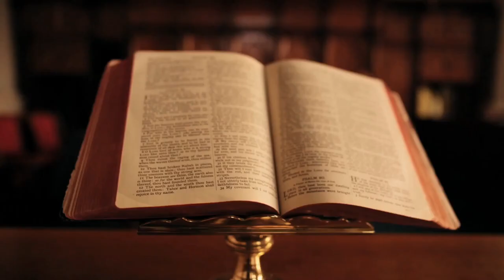Why Does The Bible Oppose Homosexuality? Dr Christopher Yuan | Season 01, Episode 09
Dr. Christopher Yuan who found himself gay at a young age was HIV positive and was prisoned for drugs consumption and selling. Miraculously God saved him and his entire family. Now, he is a disciple of Jesus Christ and taught the Bible at Moody Bible Institute for over 12 years and his speaking ministry on faith and sexuality has reached five continents. He has co-authored with his mother their memoir, Out of a Far Country: A Gay Son’s Journey to God, A Broken Mother’s Search for Hope(100,000 copies sold and now in seven languages). He is also the author of Giving a Voice to the Voiceless. Dr. Yuan’s newest book, HolySexuality and the Gospel was named 2020 Book of the Year for Social Issues by outreach Magazine.
The questions we discussed are as below:
1. What does the Bible say about Gender identity?
2. Are people born homosexuals or do they become?
3. Why does the bible oppose homosexuality?
4. What is the ultimate purpose of marriage?
5. How to deal with homosexuality and homosexuals?

Dr. Christopher's book "Holy Sexuality and The Gospel"